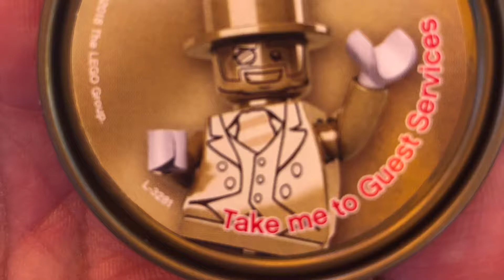Finding MR GOLD at Legoland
We found him twice!!